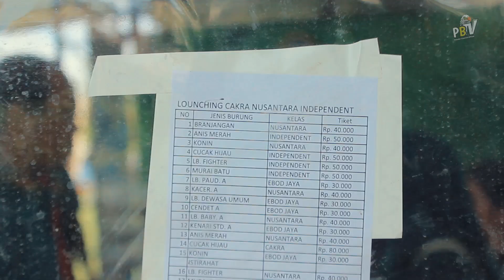CUCAK IJO NGENTROK JAMBUL NEMBAK | LOUNCHING CAKRA NUSANTARA INDEPENDENT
LOUNCHING CAKRA NUSANTARA INDEPENDENT Minggu, 18 october 2020 di gantangan pondok bambu
"Dunia hobi bikin kita hepi"
Dapatkan info seputar dunia burung & lomba burung berkicau untuk beberapa kelas yang di perlombakan diantaranya :

untuk info liputan :
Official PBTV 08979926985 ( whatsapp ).